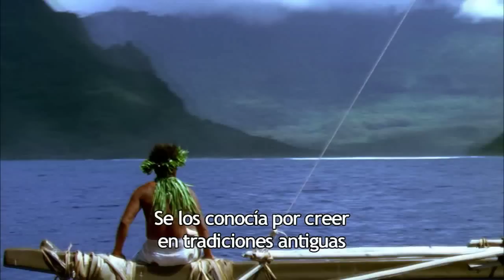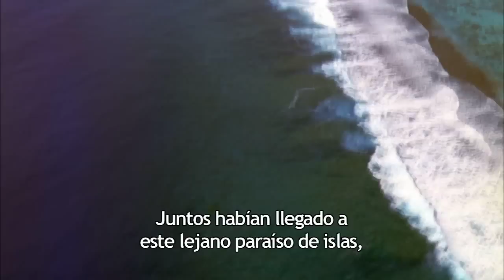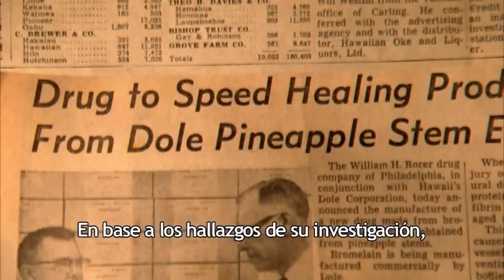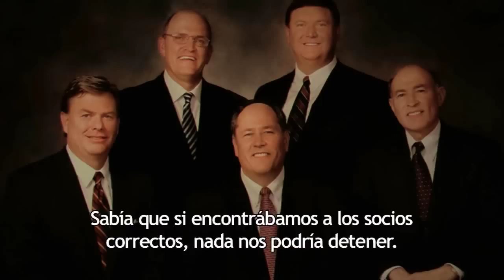Tahitian Noni Origins and Destiny: EU Spanish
Una breve presentación sobre la historia de la fruta de noni, la creación de Tahitian Noni International y la introducción del Zumo TAHITIAN NONI™ al mundo.